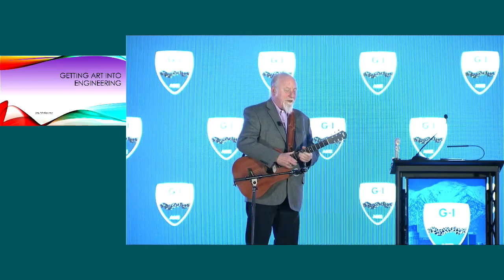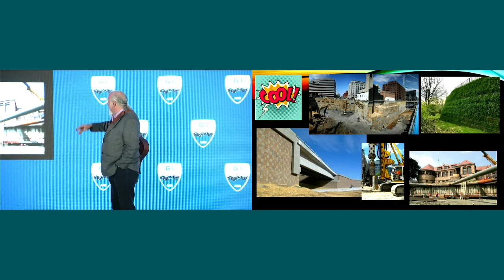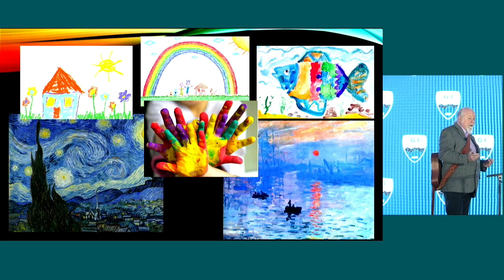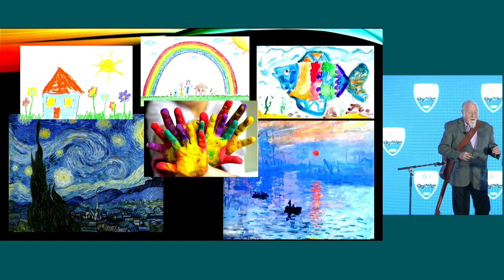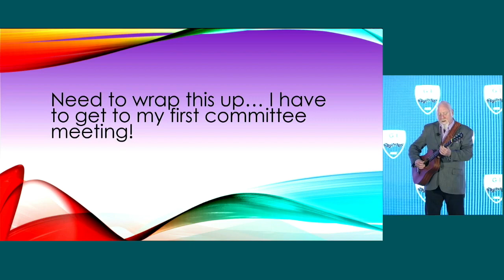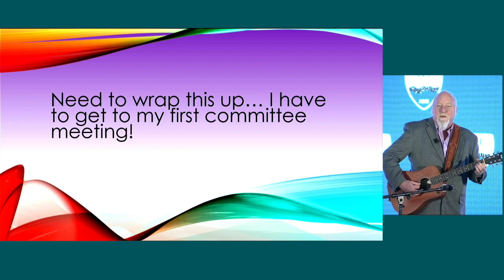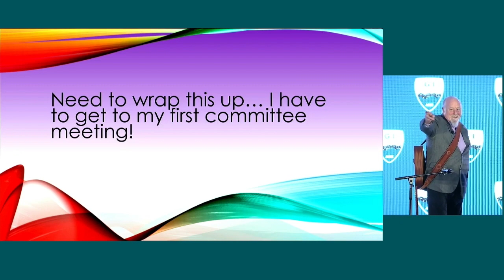Geo-PIT 2023: Jay McKelvey: Getting Art Into Engineering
Jay McKelvey of Earth Engineeting entered the Geo-PIT on March 27, 2023 at Geo-Congress 2023 in Los Angeles, CA. His talk was titled "Getting Art Into Engineering."